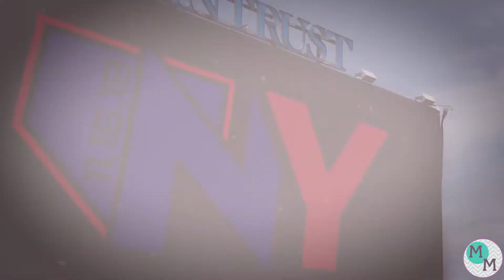Nathaniel's Chicago Cubs Baseball - Themed Bar Mitzvah Montage Snippet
Have fun, and play ball in this bar mitzvah montage for Nate! Chicago Cubs Baseball is his passion and so much is present in this video. We had great fun putting this one together!

Gold Package - light theme, color scheme, and logo infusion throughout. Client provides video materials.

Effects, themes, and graphics genius make these Maven Bar, Bat & B'nai Mitzvah montages Mitzvah montages stand out from most others. Call for more info.

The Montage Maven is a video production company specializing in creative photo montages made for all of life’s important events. From Bar/Bat Mitzvahs to weddings to anniversaries, our creative team is dedicated to providing an entertaining, personalized video for the focal point of your party.